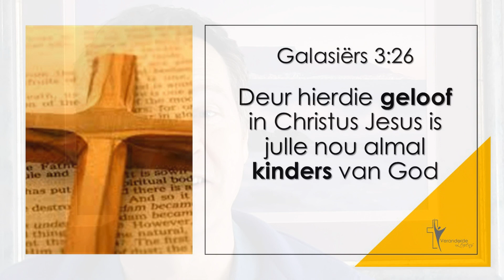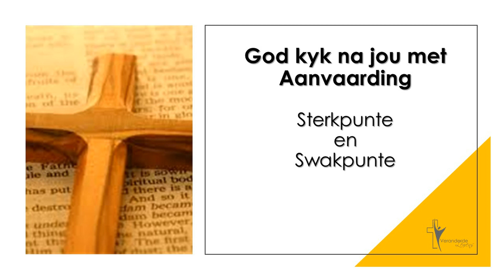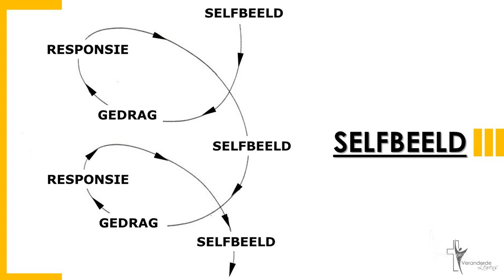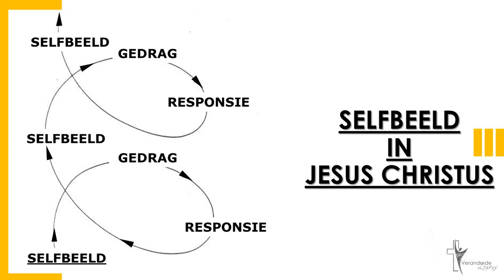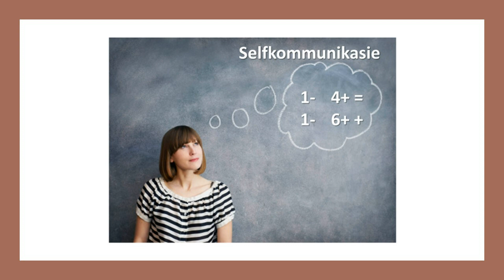Bou 'n gesonde selfbeeld - Deel 3 | Dr Berrie de Vos